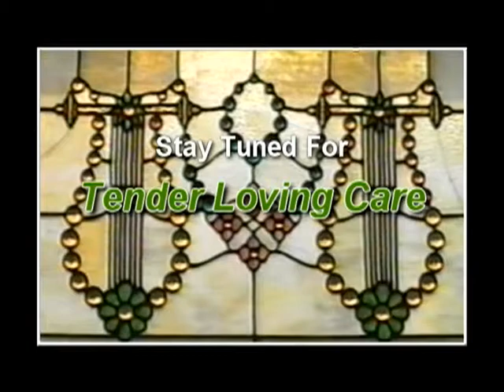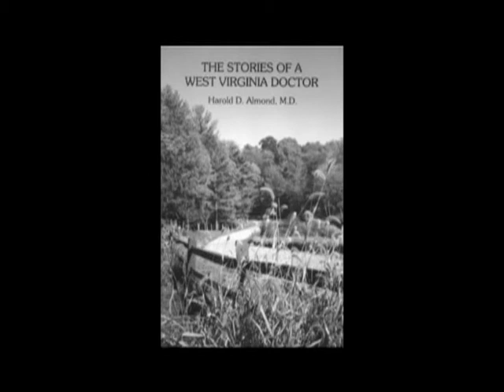Tender Loving Care 2 4 2014